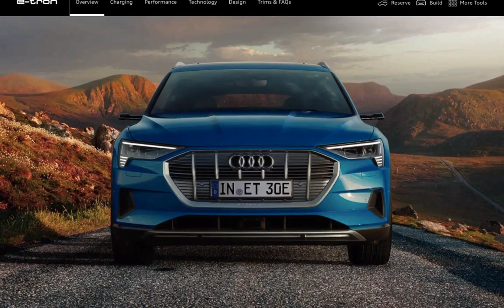Tesla Model Y will Be The Best SUV in America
Tesla Model Y will Be The Best SUV in America, will beat gas SUVs, Chevy Bolt EV, Hyundai Kona, Kia Soul EV
Moshe, TEI